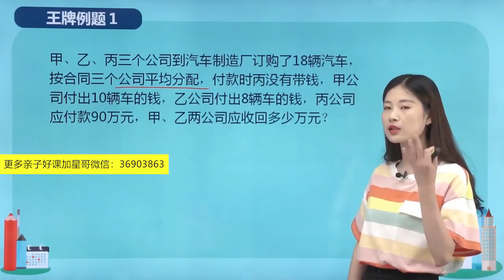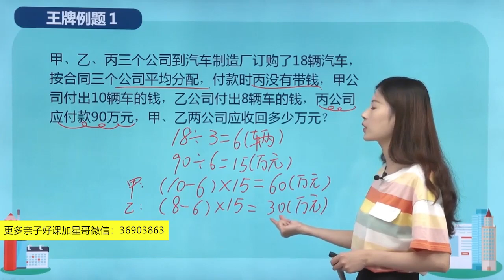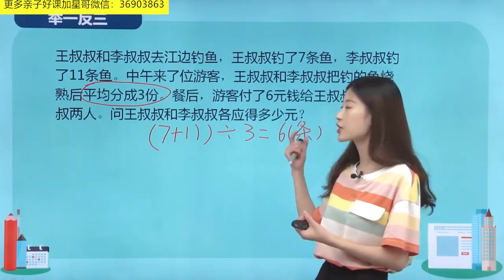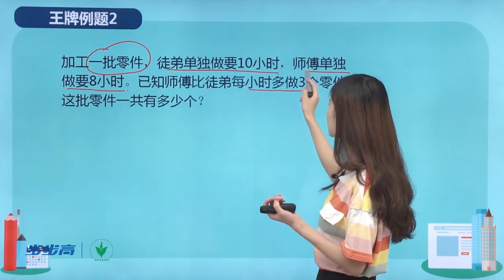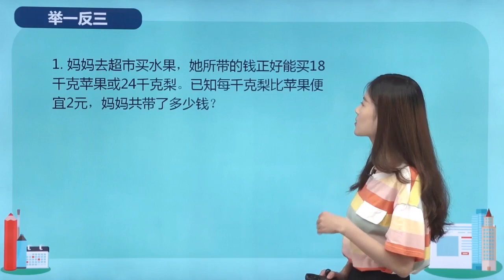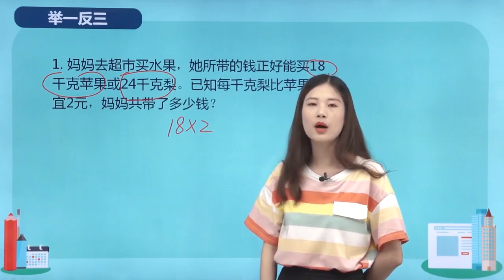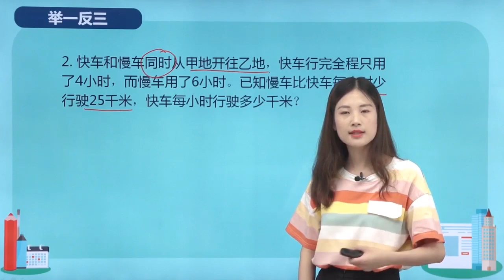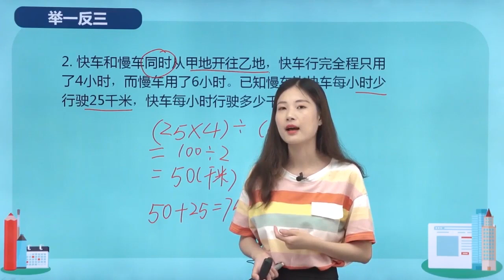109第37周 解决问题（三） 第1节 奥数教学教程